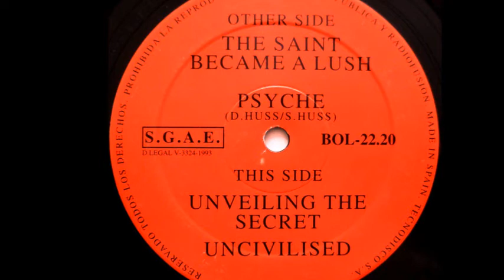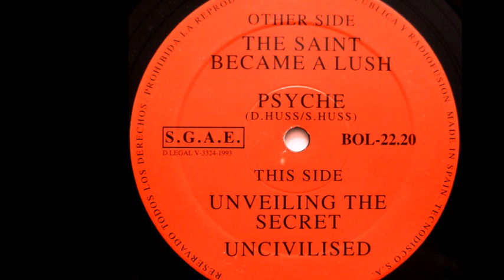Psyche - Unveiling The Secret (B1)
Psyche ‎- The Saint Became A Lush
Sello:Bol Records ‎
Formato:Vinyl
País:Spain
Publicado:1993
Género:Electronic
Estilo:Synth Pop, Electro
Written By Darrin Huss, Stephen Huss